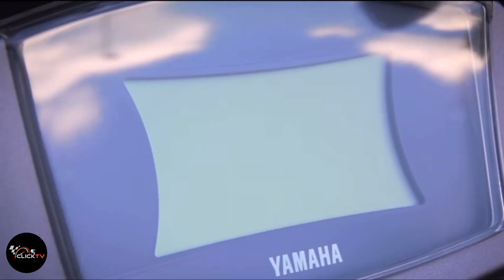YAMAHA NMAX 125 FIRST LOOK WALK AROUND | CLICK TV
New Yamaha NMAX 125 yamahanmax yamahanmax125 CLICK TV